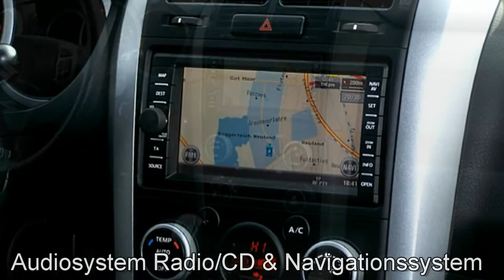Suzuki Grand Vitara 1 9 DDiS Comfort DPF 631441 AUTOHAUS S+K HAMBURG HARBURG